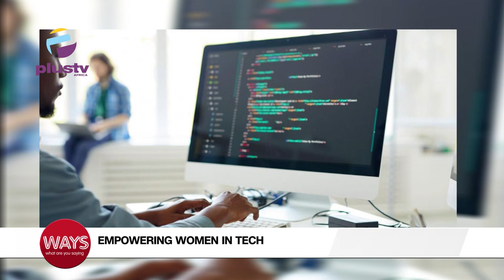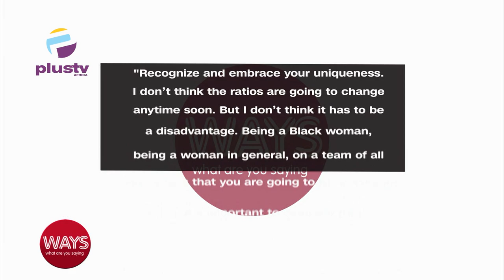The Importance Of Empowering Women In Tech